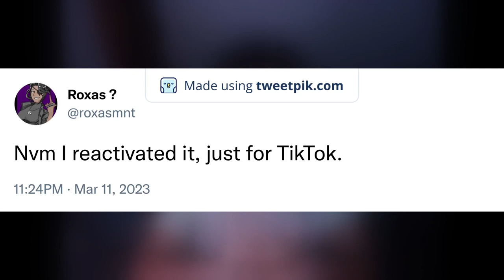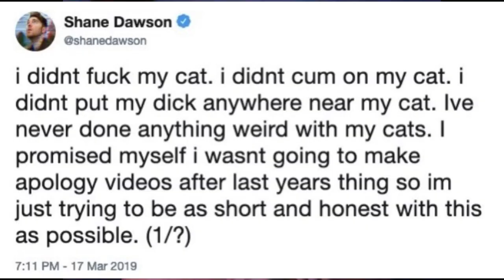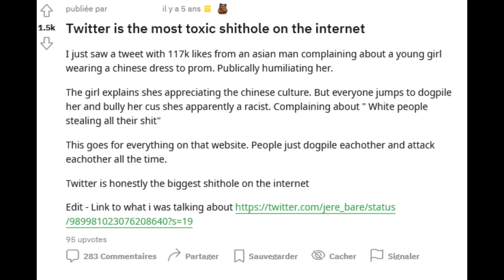goodbye twitter.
this is for twitter but I volontarily keep it in public.

To je pro twitter, ale já dobrovolně nechat na veřejnosti.

c'est pour twitter mais je le garde volontairement en public.